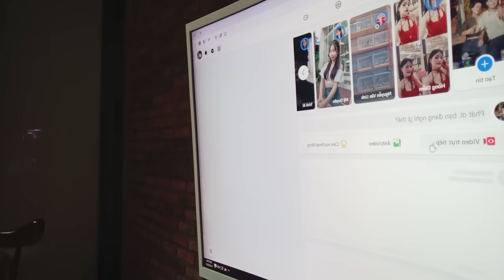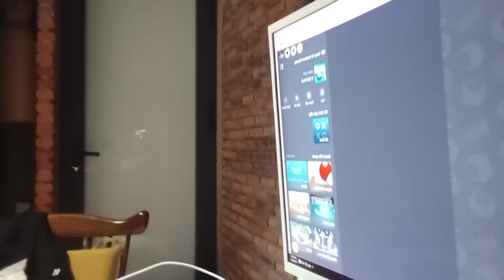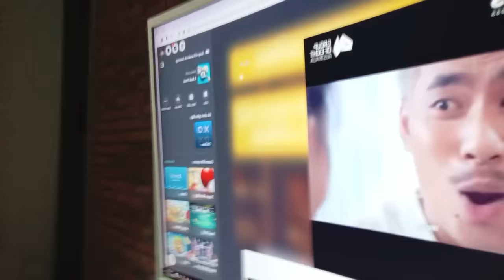Discuss strategies for playing the game to always win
In this video, we will discuss strategies to play the game and win every time. Surely you have experienced defeats in your favorite games. But don't worry, together we will discover the secrets to staying ahead and winning in every situation.
On this journey, we will start by discussing the importance of understanding the rules of the game. By mastering all the rules and how the game works, you will gain an advantage over your opponents.
Next, we will learn about common strategies that regular players use to achieve good results. From identifying and exploiting your opponent's weaknesses, to using special skills and tricks to turn the tide.
At the same time, we will also explore strategies to deceive opponents and create subtle disruptions. These are often seemingly impossible methods, but they bring surprising results. We will learn how to use these tricks to create breakthroughs and conquer the game.
Finally, we will discuss the mindset and approach needed to stay optimistic and confident. Gaming is not just about winning, but also a way to experience and learn from failures to become stronger.
Let's discover together the most important strategies to always win in your favorite game and become a great player!